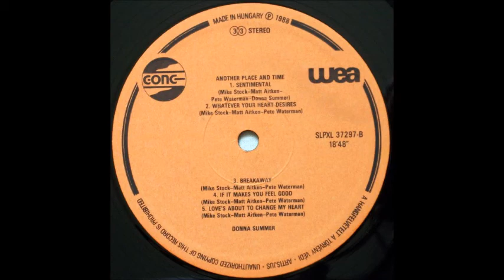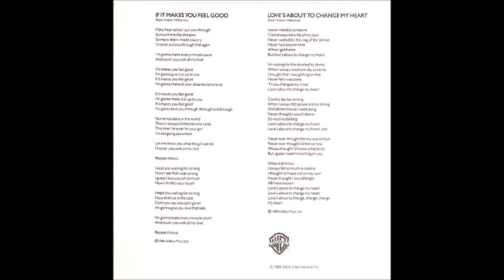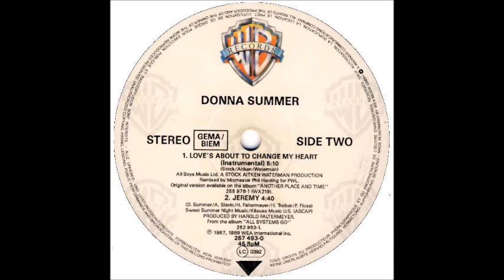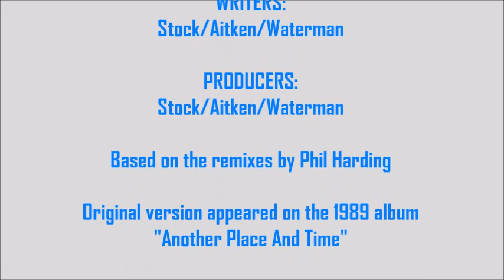Donna Summer - Love's About To Change My Heart (Phil Harding Mix) [A Life Of My Own Re Edit]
Track Ten of Donna Summer's 1989 Stock Aitken Waterman-produced LP 'Another Place And Time' was remixed for single release by Phil Harding in the UK, and Clivilles & Cole in the US. Of the two versions, I prefer Phil Harding's, which stays closer to the feel of the excellent original album version (and was more successful on the charts). Hope you enjoy my re-edit of 'Love's About To Change My Heart,' based on Phil's remixes...